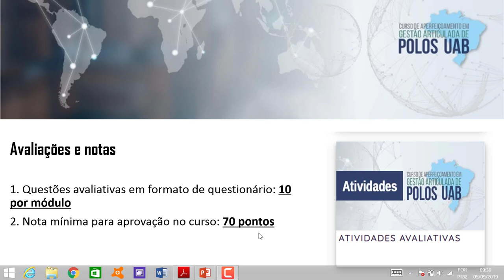[TUTORIAL] Gestão Articulada de Polos: Avaliações e notas portal licon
Passo a passo para ter acesso a avaliações e notas na Plataforma Licon (Livre Conhecimento) do Núcleo de Educação a Distância da Universidade Estadual do Centro-Oeste do Paraná. Público-alvo: alunos do curso Gestão Articulada de Polos UAB. Elaboração do tutorial: Professora Manuela Pires Weissböck Eckstein.